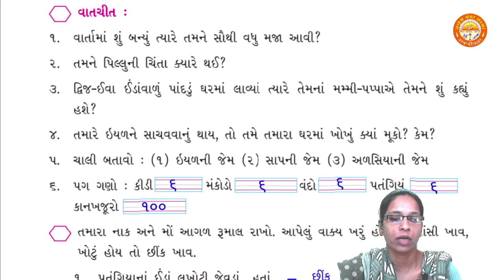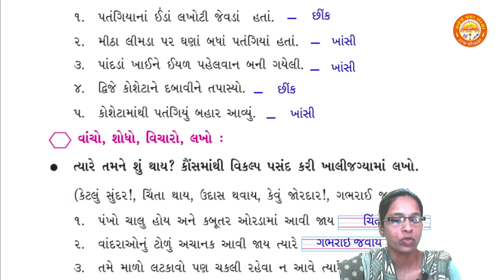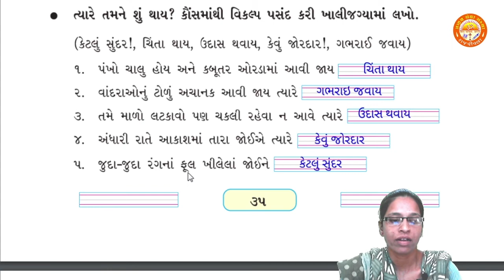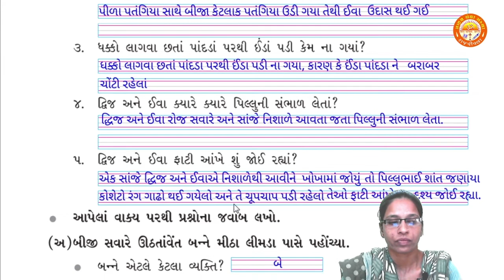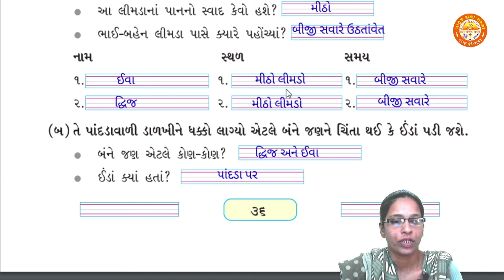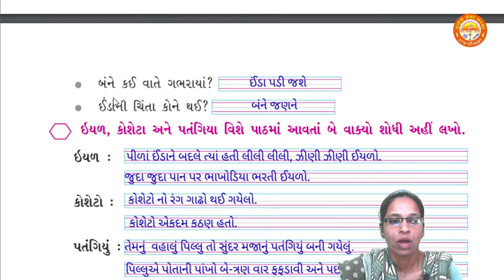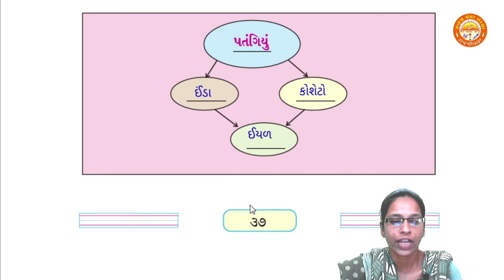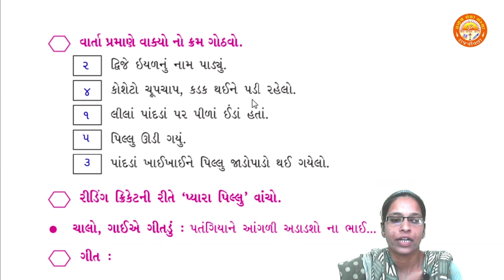STD 3 || Kalshor || Chapter 3 || હું પતંગિયું મારા પિલ્લુંનું || Part 2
Std 3
Kalshor
Chapter 3 હું પતંગિયું મારા પિલ્લુંનું
By - Hetal Ma'am (Pranav School)